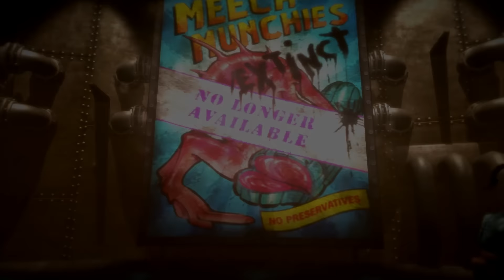Oddworld: Abe's Oddysee - New 'n' Tasty! (Binaural 3D) It's Just Business #1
The remastered 90's classic is finally here in ASMR form, welcome to the binaural ear to ear tingles of Oddworld: Abe's Oddysee - New 'n' Tasty!

Oddworld: New 'n' Tasty!, also known as Oddworld: Abe's Oddysee – New 'n' Tasty!, is a 2014 cinematic platform video game developed by Just Add Water and published by Oddworld Inhabitants for the PlayStation 4 as a "ground-up remake" of Oddworld: Abe's Oddysee. The game was released in North America on July 22, 2014 and in Europe on July 23, 2014. Versions for Linux, Microsoft Windows and OS X were released on February 25, 2015 while the Xbox One version was released on March 27, 2015 and June 9, 2015 in Australia and New Zealand. The PlayStation 3 version was released on April 21, 2015 in North America and April 23, 2015 in Europe. Versions for PlayStation Vita and Wii U are still in development but no definite release dates have been given.